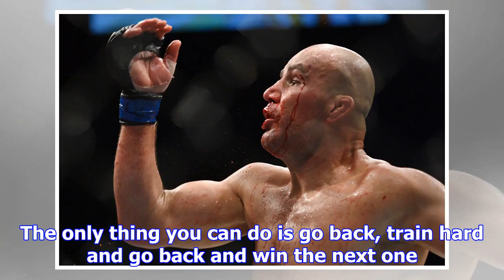Misha cirkunov dealing with less shame after ko loss to volkan oezdemir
Image Credit: Jeff Bottari/Zuffa LLC / UFC / Getty Misha Cirkunov’s first defeat is easier to manage...